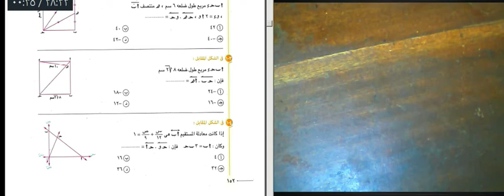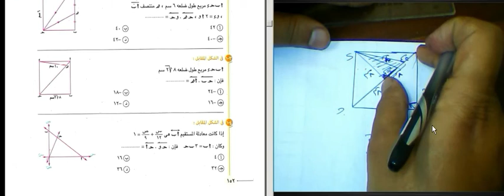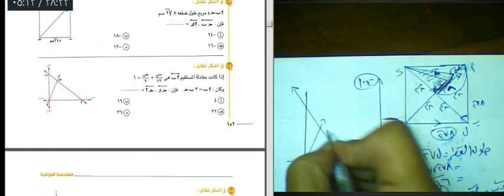الضرب القياسي /الجزء الاخير/ كتاب بنك الاسئله المعاصر 2022حل كتاب بنك المعاصرثالثه ث#هندسه فراغيه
مراجعه جبر وفراغيه#نماذج كتاب المدرسه#رقم 9#وسام مجديالاعداد المركبه بنك اسئله المعاصر#اختر 3#جبر#وسام مجدي#
تحميل كتاب المعاصر جبر المراجعة النهائية للصف الثالث الثانوى 2022
تحميل كتاب المعاصر رياضيات المراجعة النهائية للصف الثالث الثانوى 2022
تحميل اجابات كتاب التفاضل والتكامل للصف الثالث الثانوى 2021
تحميل اجابات كتاب المعاصر التفاضل والتكامل للصف الثالث الثانوي 2021
اجابات كتاب المعاصر مراجعة نهائية تفاضل وتكامل
اجابات كتاب المعاصر مراجعة نهائية تفاضل pdf
اجابات كتاب المعاصر التفاضل والتكامل للصف الثالث الثانوي 2020
تحميل اجابات كتاب المعاصر تفاضل للصف الثالث الثانوى 2021 pdf
كتاب المعاصر جبر وهندسة فراغية للصف الثالث الثانوي 2022
تحميل كتاب المعاصر جبر وهندسة فراغية 2022
كتاب المعاصر جبر وهندسة فراغية 2022 pdf
كتاب المعاصر pdf للصف الثالث الثانوي 2022
كتاب التفاضل والتكامل للصف الثالث الثانوى pdf 2022
اجابات كتاب المعاصر تفاضل للصف الثالث الثانوي 2022 pdf
اجابات كتاب التفاضل والتكامل للصف الثالث الثانوي 2022
كتاب المعاصر جبر وهندسة فراغية للصف الثالث الثانوى 2021 pdf
تحميل كتاب المعاصر في الرياضيات للصف الثالث الثانوى 2020 pdf
تحميل كتاب المعاصر في الرياضيات للصف الثالث الثانوى 2021 pdf
تحميل كتاب المعاصر جبر وهندسة فراغية للصف الثالث الثانوي 2022ى pdf 2022
تحميل كتاب المعاصر جبر وهندسة فراغية للصف الثالث الثانوي 2022
اجابات كتاب المعاصر الهندسة الفراغية تالته ثانوي
تحميل كتاب الشامل جبر وهندسة فراغية 2022ى pdf 2022
تحميل كتاب المعاصر في الرياضيات للصف الثالث الثانوى 2020 pdf2
تحميل كتاب المعاصر في الرياضيات للصف الثالث الثانوى 2022 pdf
تحميل اجابات كتاب المعاصر جبر وهندسة فراغية 2021 pdf المراجعة النهائية
كتاب المعاصر جبر الصف الثالث الثانوى
تحميل اجابات كتاب المعاصر جبر وهندسة فراغية 2020 pdf

اجابات كتاب المعاصر فرنساوي 3 ثانوي 2022 pdf المراجعة النهائية
كتاب المعاصر رياضيات تالتة ثانوي 2022
اجابات كتاب المعاصر جبر وهندسة فراغية 2022
اجابات كتاب المعاصر تفاضل وتكامل 3 ثانوى 2022
اجابات كتاب التفاضل 3ث المعاصر 2022
اجابات كتاب المعاصر استاتيكا للصف الثالث الثانوي 2022 pdf
اجابات كتاب المعاصر جبر للصف الثالث الثانوى 2022
تحميل كتاب الشامل جبر وهندسة فراغية 2022
تحميل كتاب المعاصر المراجعة النهائية للصف الثالث الثانوى 2021 رياضيات
سلاح المعاصر جبر للصف الثالث الثانوى ٢٠٢٢
تحميل كتاب المعاصر ديناميكا المراجعة النهائية للصف الثالث الثانوى 2021
كتاب المعاصر للصف الثالث الثانوي 2021 pdf
تحميل كتاب المعاصر في الرياضيات للصف الثالث الثانوى 2021 pdf مراجعة